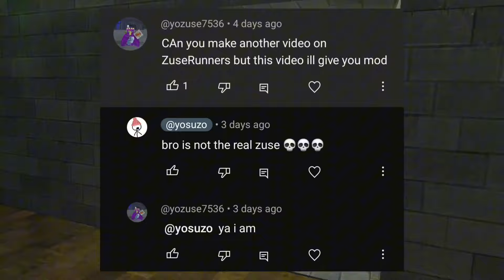I Got MODERATOR In Zuse Runners!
I use Capcut for editing my videos and Canva for making my thumbnails.

I play on the Oculus/Meta Quest 3.